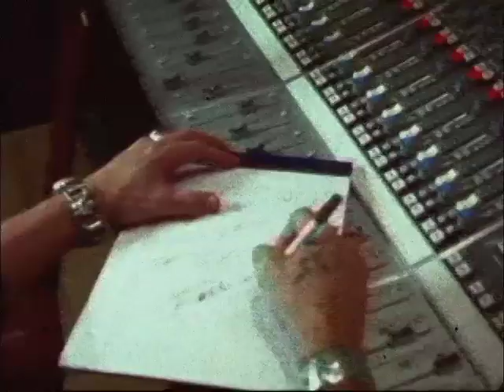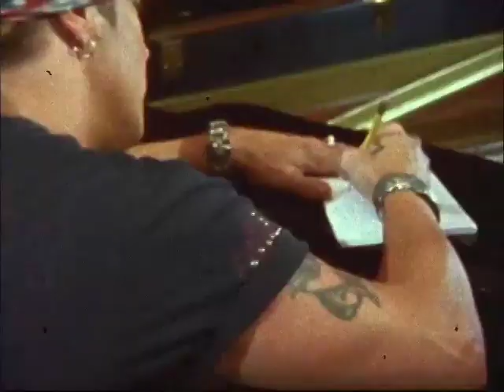Bret Michaels "Fallen" (Rock of Love) Dir. Shane Stanley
Second single from Bret's chart-toping solo album 'Rock My World'. Footage shot by Shane Stanley during some writing and recording sessions in Nashville, Tenn. with an old 8mm film camera. Upon announcement of Bret & Ambre Lake's breakup and Rock of Love Season 3, Bret & Shane put this together and included memorable moments from the show. B*M*B is Bret Michaels, Pete Evick, Lucky Chucky, Dirty Ray and Robi Wylde. Big John is part of the gang as is Janna Elias & Cousin Bob. Love you all. Directors Shane Stanley & Bret Michaels